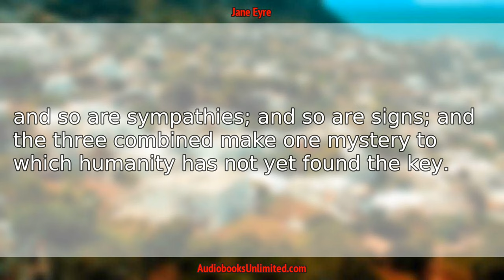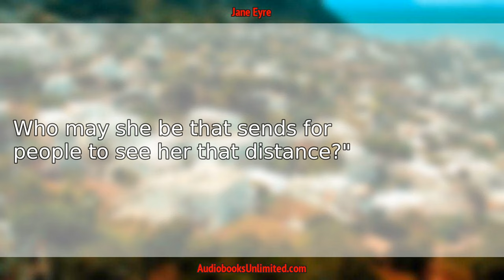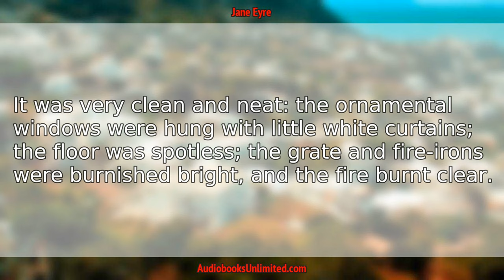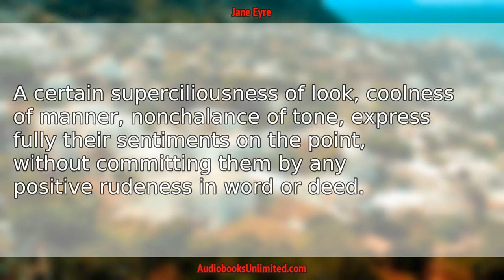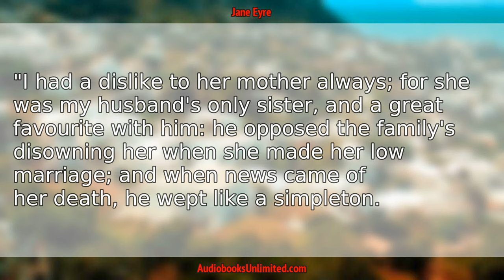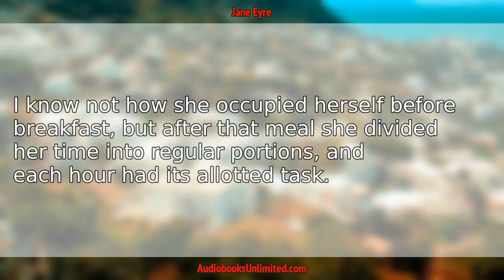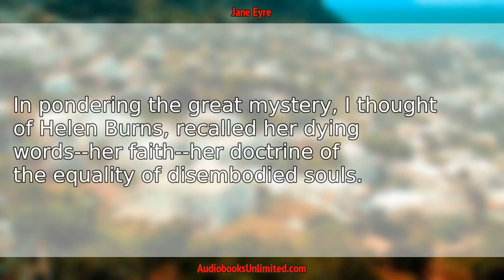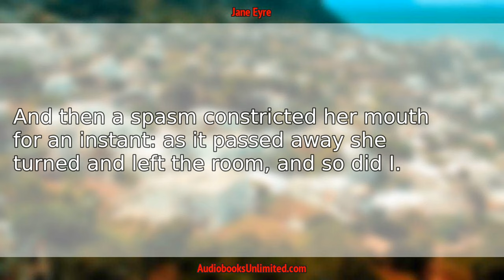Jane Eyre Audiobook Chapter 21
Jane Eyre Audiobook Chapter 21 with subtitles in English by Charlotte Brontë. Free full length audiobook with text.